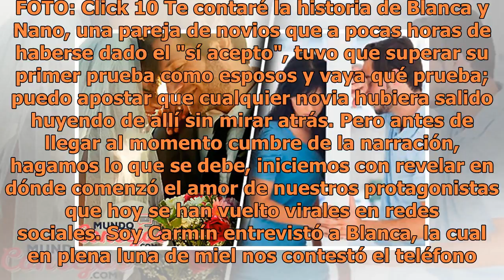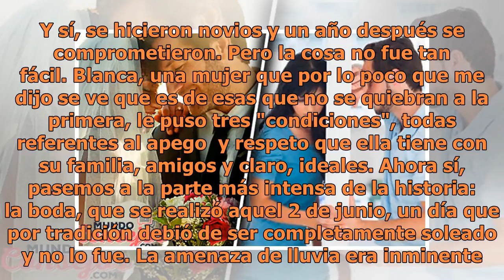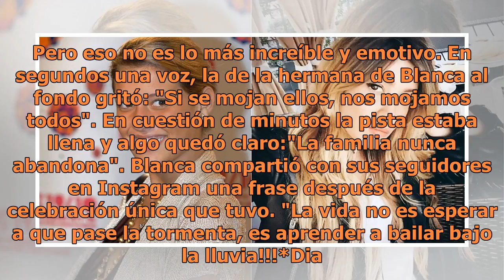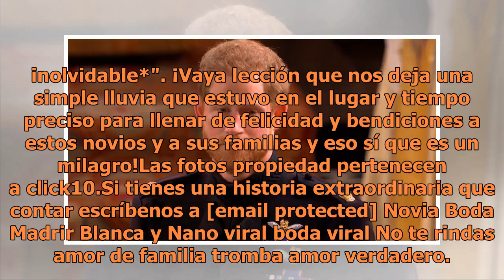Bailaban su primer vals de esposos cuando cayó una tromba, lo que pasó después te sacará lágrimas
Boda Blanca y Nano. FOTO: Click 10 Te contaré la historia de Blanca y Nano, una pareja de novios que a pocas horas de haberse dado el "sí acepto", tuvo que superar su primer prueba como esposos y vaya qué prueba; puedo apostar que cualquier novia hubiera salido huyendo de allí sin mirar atrás. Pero ...